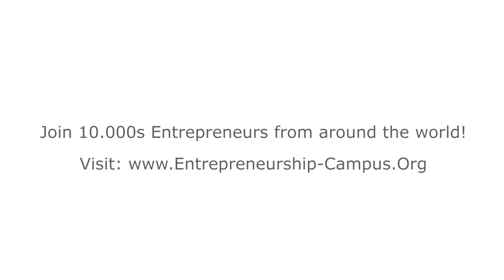Join the movement and create a peaceful and sustainable world!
Take part in the Youth Citizen Entrepreneurship Competition!
This global platform empowers young entrepreneurs (age 15-35) from around the world to engage in a more peaceful world. Participants are invited to submit their innovative ideas and projects with a societal impact, which champion and implement one or more of the 17 Sustainable Development Goals.